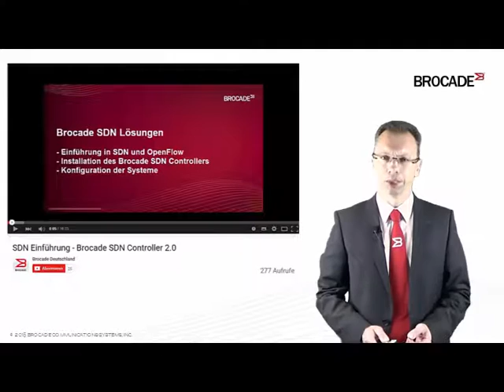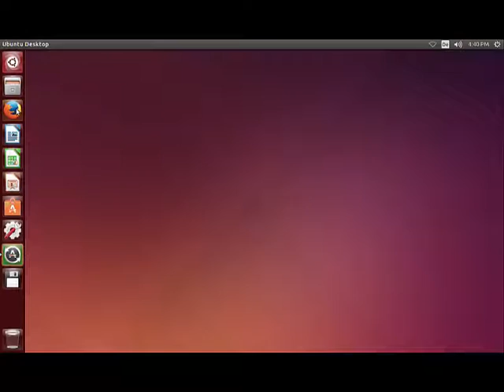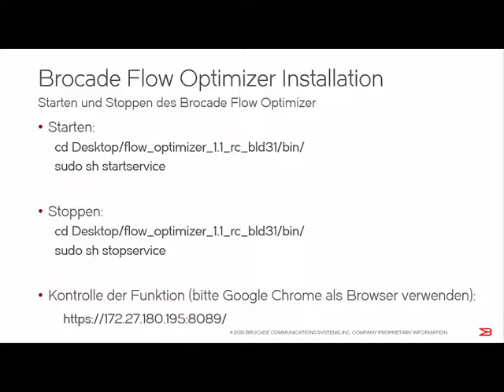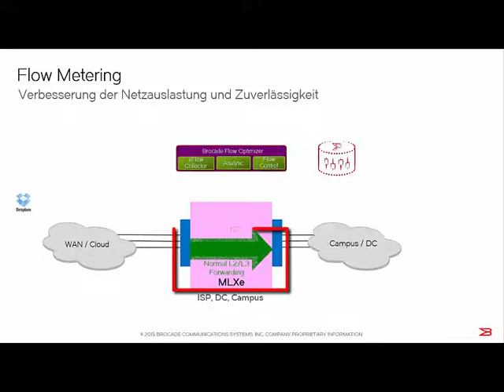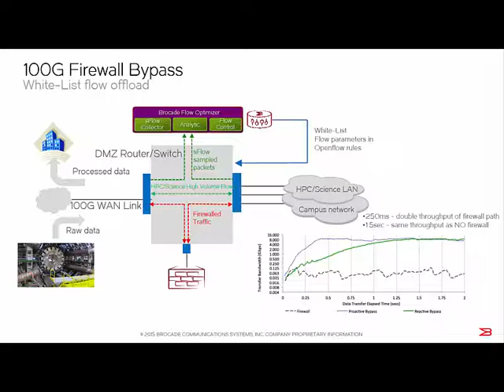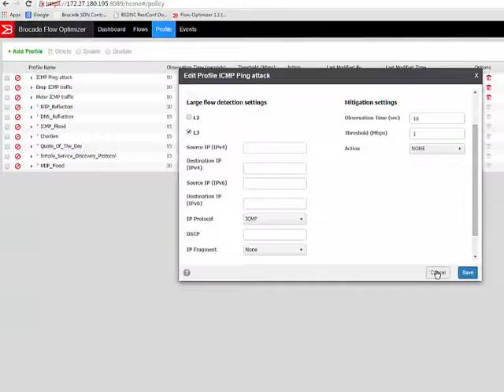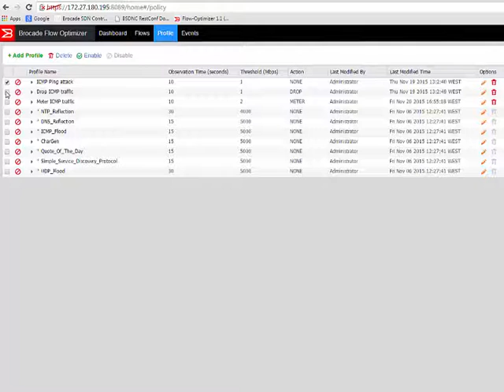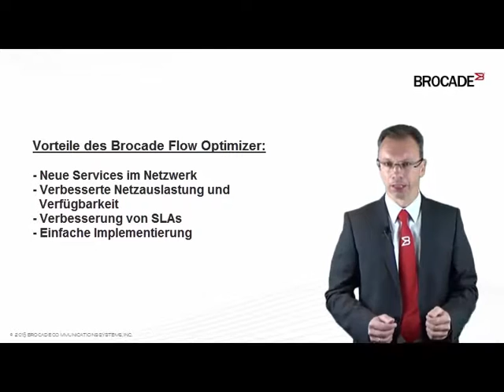Brocade Flow Optimizer mit Use Cases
Brocade Senior System Engineer Martin Krausch stellt Ihnen mit diesem Video den Flow Optimizer 1.1 vor. Es handelt sich dabei um eine Software Anwendung (App) zur Datenanalyse und Steuerung die Brocade Switching- und Routing-Systeme als verteilte Agenten im Netzwerk nutzt.